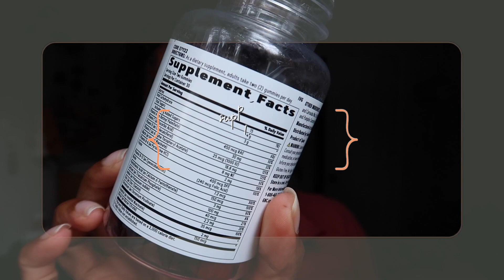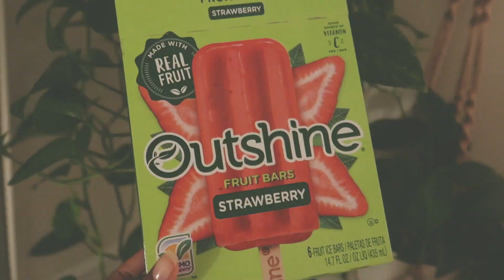Quick what I eat in a day || Fall Fitness Vlog🍂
**I am not a nutritionist, dietician, or certified trainer. I am only speaking from my own experience. **

Special thanks to those who use my links to shop😊 I appreciate all of you guys and the support!! Thanks again💕 I appreciate y'all

♡ Subbies: 1,000 🥹thank you🫶🏾